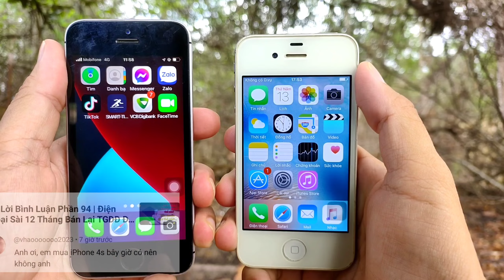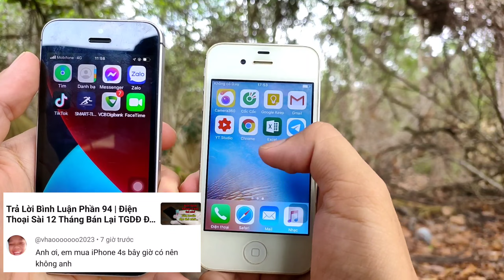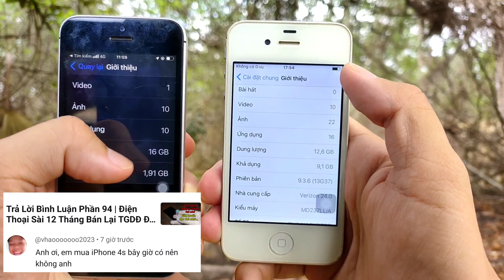Trả Lời Bình Luận Phần 95 | Nokia Cổ Mua Giá Bao Nhiêu Thì Hợp Lý? | hóng hớt công nghệ